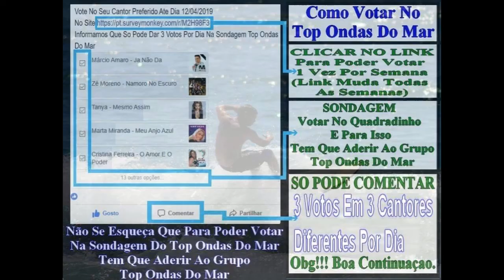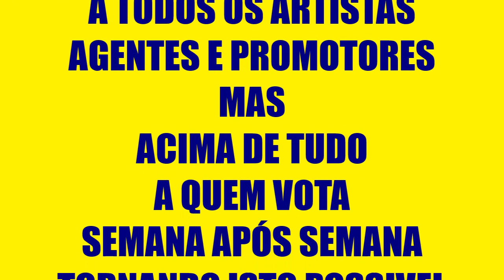TOP ONDAS DO MAR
15ª edição do TOP ONDAS DO MAR, emitida a 17 de Julho de 2020 pelas 19H de Portugal.
PRODUÇÃO: Carlos Brandão e Carlos Calibra
APRESENTAÇÃO: João Carlos